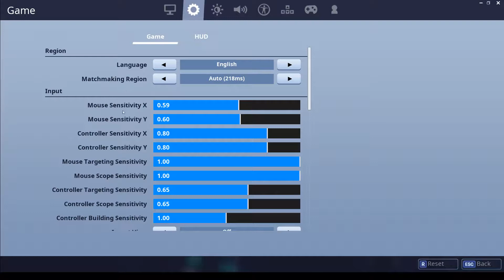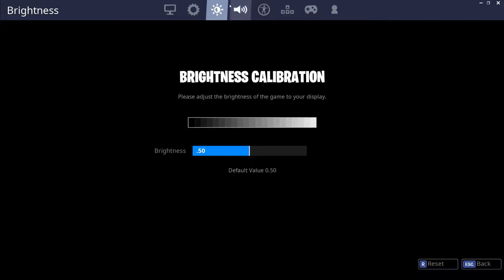Fortnite Kid Plays on PC for the first time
Sir pig is back again with awesome gameplay!